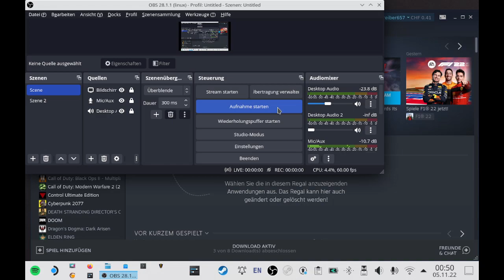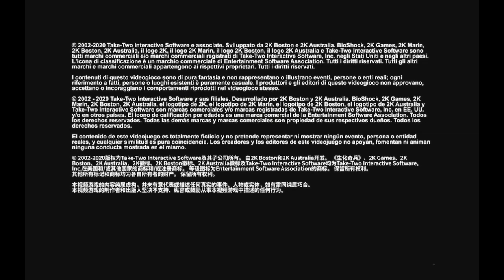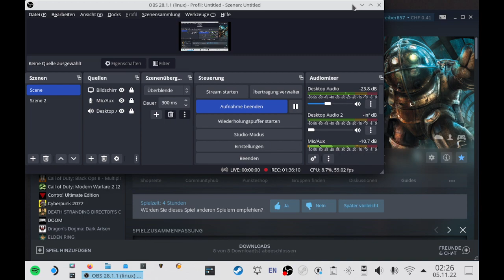Bioshock Remastered | Part #2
- Snapchat: Adde mich bei Snapchat! Nutzername: flexiba19